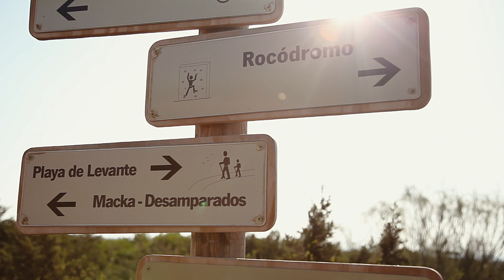PARQUE METROPOLITANO MARISMAS DE LOS TORUÑOS Y PINAR DE LA ALGAIDA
El Parque Metropolitano Marisma de los Toruños y Pinar de la Algaida ocupa una extensión de algo más de 1.000 hectáreas en pleno corazón de la Bahía de Cádiz, superficie que pertenece a los términos municipales de Puerto Real y El Puerto de Santa María.